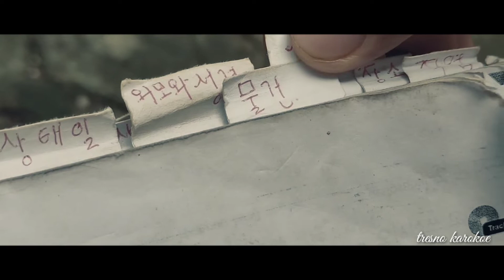PEJUANG EPS TOPIK | 2020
kamera   : hp china
apk edit  : kinemaster
in frame : tarkiman, tresno